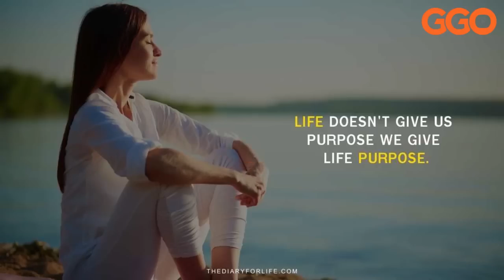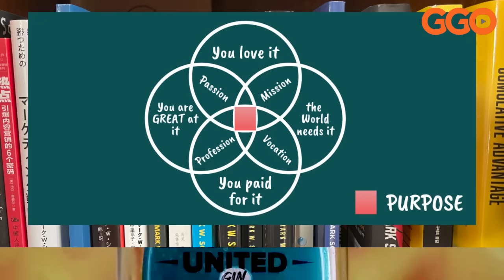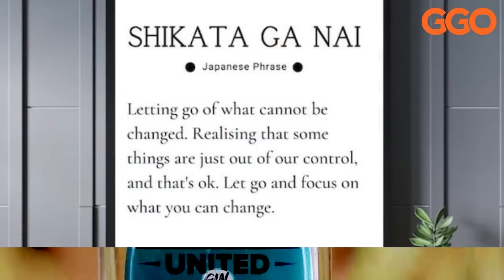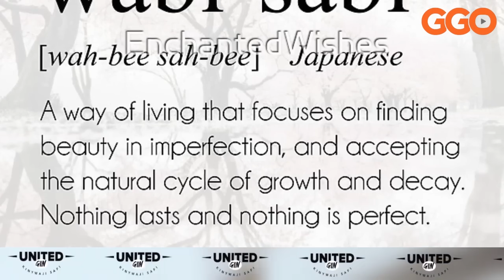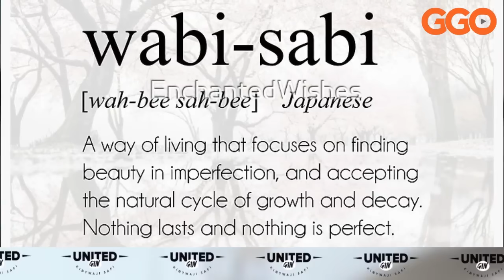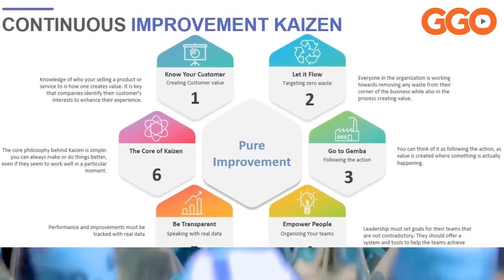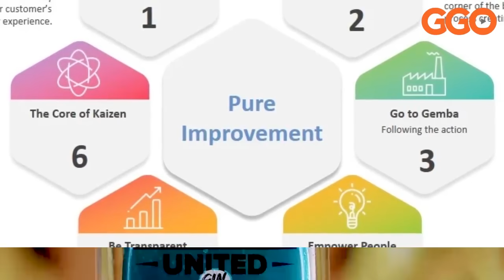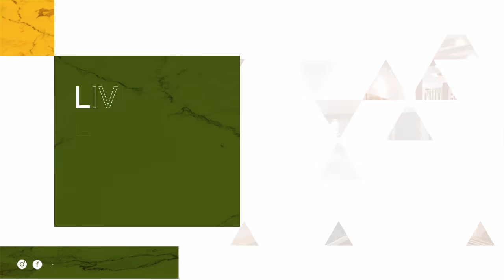TEKINIKE 31 ZIFASHA MU GUHINDURA UBUZIMA BUKABA BWIZA|UMUNTU ABAHO ATE MU BUZIMA BUFITE AGACIRO?